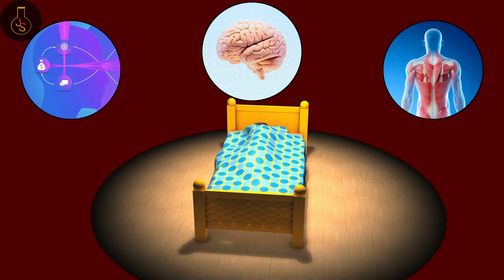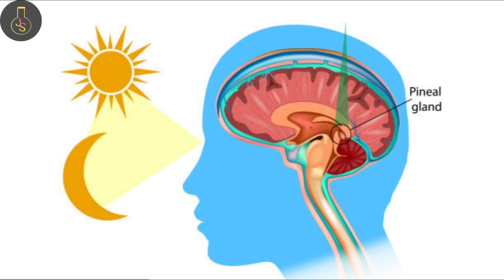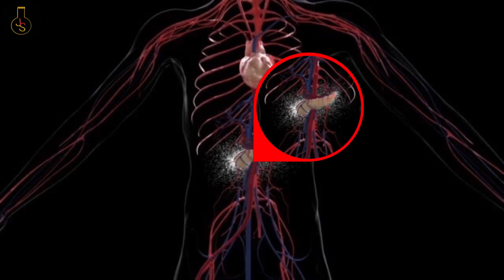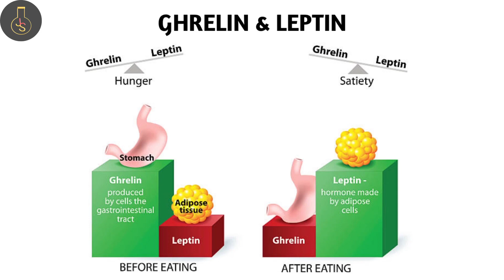You won’t survive this long without Sleep - Here’s why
Sleep. What is Sleep? How long can you survive without Sleep? How does lack of sleep affect your health? How does the body know when to sleep? Find answers to these and many more in this video. Sleep is without doubt imperative for our physical and mental wellbeing. Sleep contributes to better health and helps prevent a wide variety of diseases while boosting our immunity... be sure to watch this video to help you find out more on sleep.

CHAPTERS
1. What is sleep? 0:00
2. How does the body know when to sleep? 0:41
3. How vital is sleep to your health? 2:07
4. How long can you survive without sleeping? 3:21
5. Here’s how lack of sleep affects your health. 4:14
6. Take away. 5:30